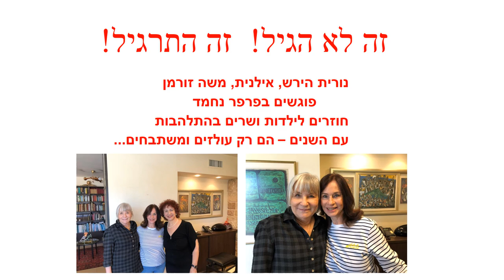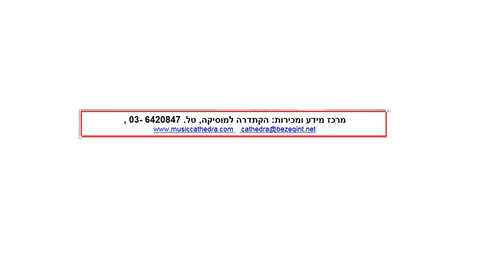אסתרית, נורית ואילנית - איזו תוכנית!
סרטון מהחזרות לתוכנית של אסתרית, נורית ואילנית - אסתרית בלצן מארחת את נורית הירש ואילנית , 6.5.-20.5 בתל אביב, בחיפה ובירושלים, בהפקת הקתדרה למוסיקה , 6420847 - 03.